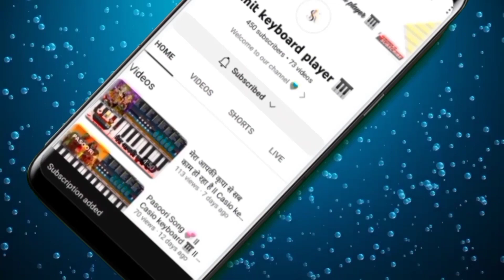Tum Dil ki dhadkan mein✨💗 ll Old Song🕊️ ll Romantic song 2023✨ll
~ I make piano videos on viewers demand🙏